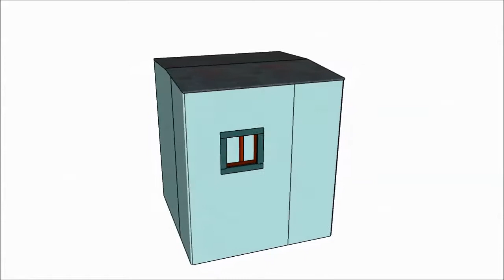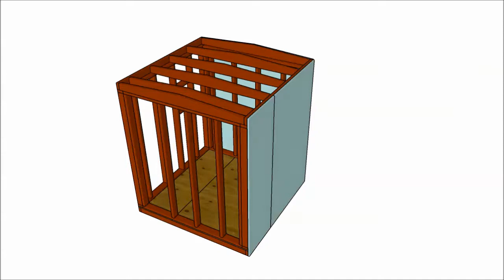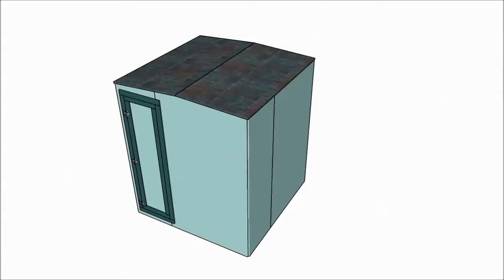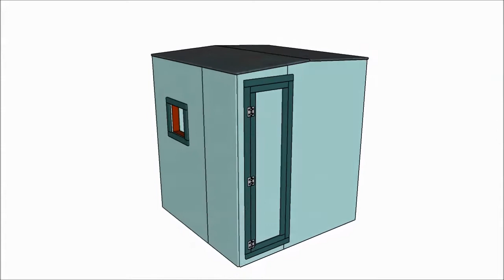Simple shed plans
If you want to learn more about building a simple shed, we recommend you to pay attention to the instructions described in the video. Invest in high quality materials and select the right simple shed plans for you needs.